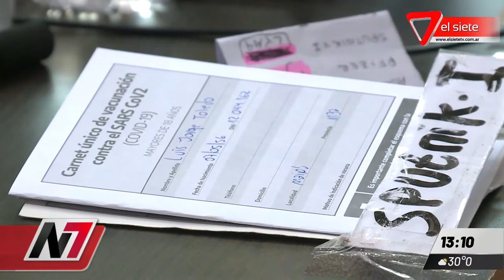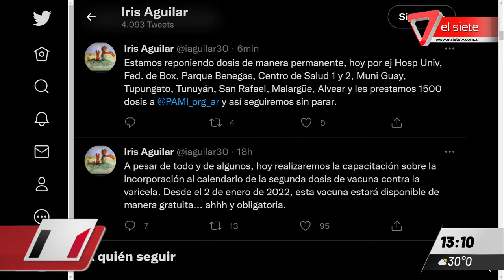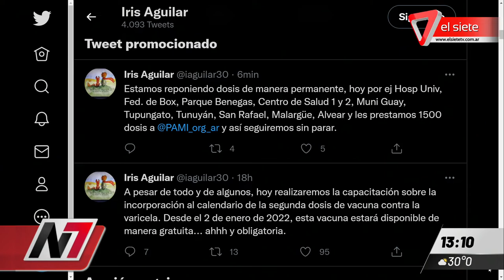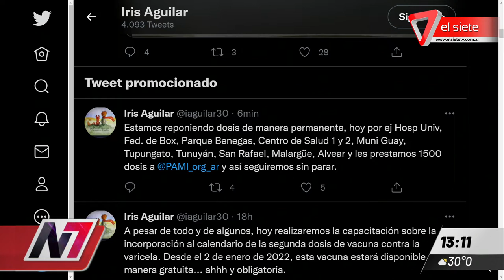Masiva asistencia en vacunatorios